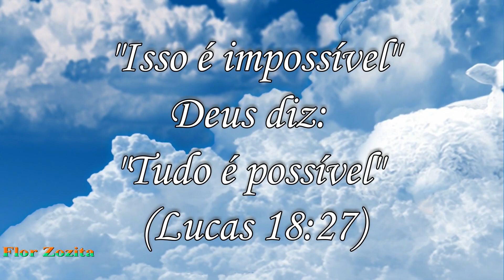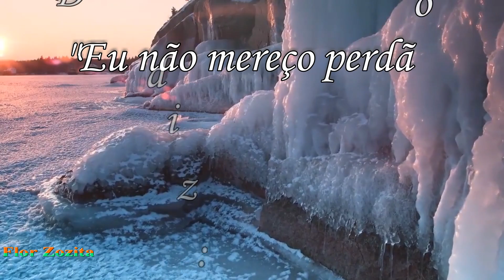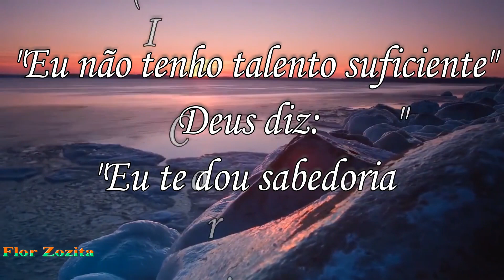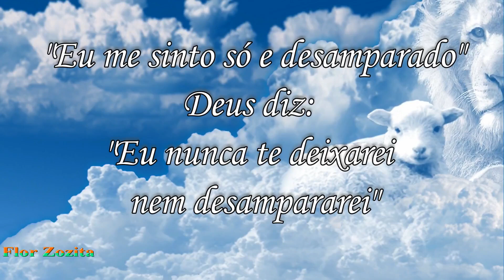Pergunta que Deus te responde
Para compartilhar com amigos, parentes, whatsapp.
Uma reflexão belíssima sobre perguntas que fazem para Deus e ele tem uma resposta para todas elas
Se não forem inscritos, pode se inscrever é grátis (free)
E seu recado é muito importante
para eu poder estar melhorando meu trabalho
Obrigada e gratidão a todos que por aqui passarem.